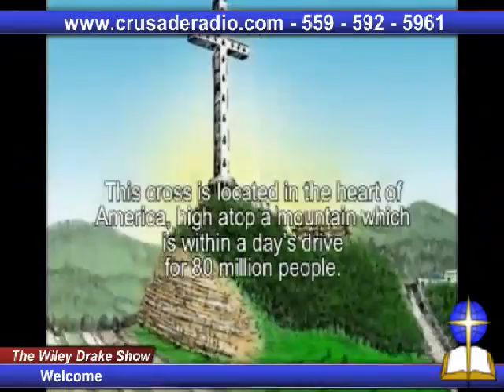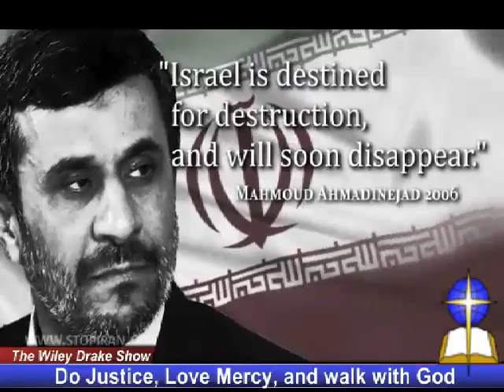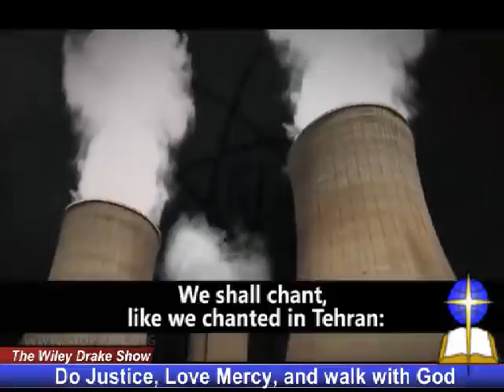Wiley Drake Show